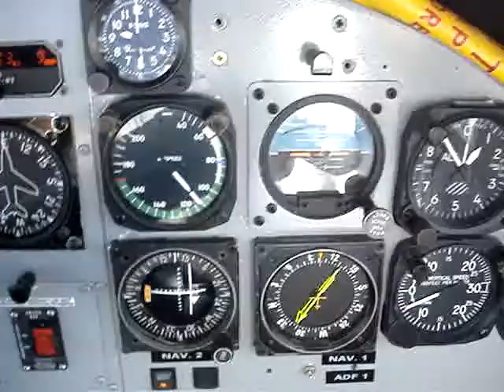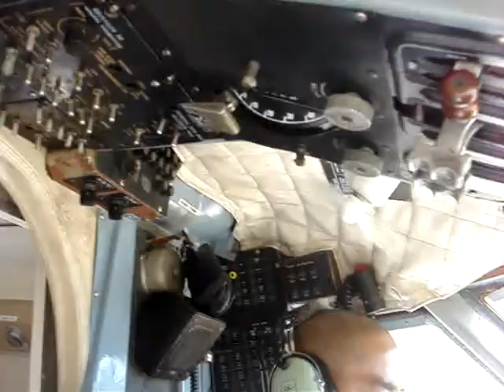Landing St. Barths Cockpit View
Landing in St. Barths with WINAIR from the cockpit view.